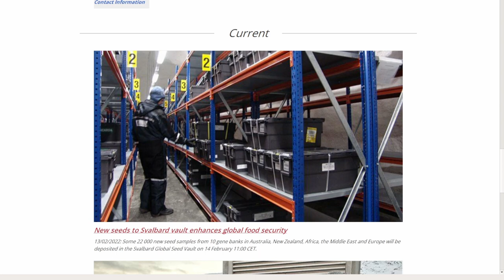인류 최후의 날을 위한 곳 - 노르웨이 스발바르 저장고 🇳🇴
만약의 대재앙을 대비, 후손들의 생존을 위해 수백만 개의 씨앗을 저장한 곳으로 '최후의 날 저장고( Doomsday vault)'라고도 불리는 Svalbard International SeedVault 를 찾아보았습니다.

[타임코드⏱️]
00:00